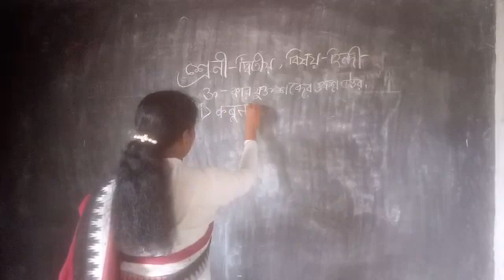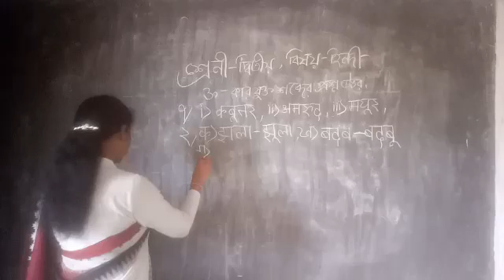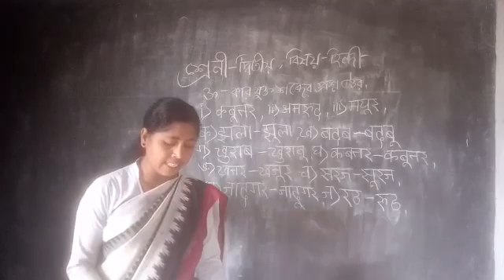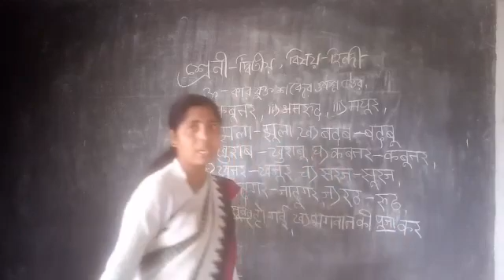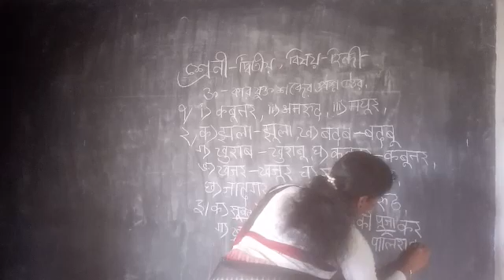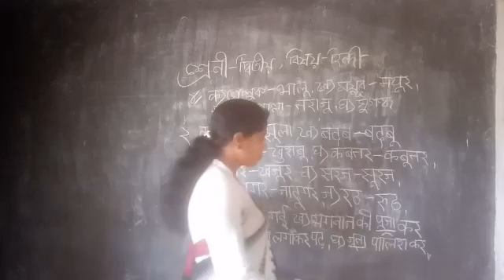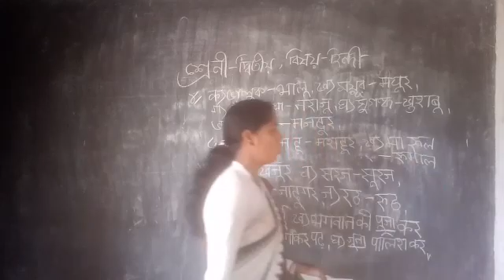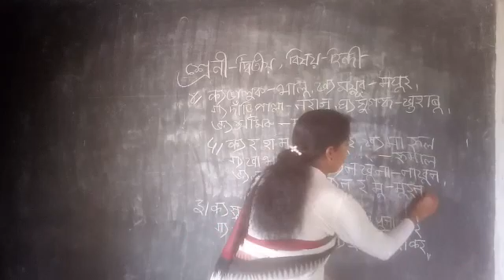🍎দ্বিতীয় শ্রেনীর হিন্দি🍎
🌵ऊ যুক্ত শব্দের প্রশ্ন উত্তর 🌵